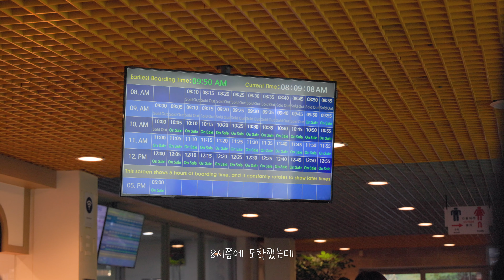한국 와서 처음 타 본 설악산 케이블카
한국 생활 10년차 처음으로 설악산 케이블카를 타보고 왔습니다.
단풍이 절정이라고 해서 가보았는데 다음주가 더 예쁠것 같았습니다.
그래도 날씨가 좋아 멀리 동해바다까지 깨끗하게 볼 수 있어서 좋았습니다.

-주차팁-
아침 7시 10분에 청봉교 위에 있는 B주차장부터 길이 막혀서 그냥 거기서 주차를 하고 40분 정도 걸어서 이동했습니다.
그런데 입구쪽으로 걸어서 오다보니 차들이 저희랑 비슷한 속도로 소공원 주차장과 그 안쪽 주차장으로 들어가더라고요? ^ ^; (주차요금 선불로 내고 들어가는 시간 때문에 정체)
걸어서 B 주차장을 왕복하면 꽤 힘드니 그냥 차 타고 끝까지 가셔서 주차하시면 좋을것 같아요.

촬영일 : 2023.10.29